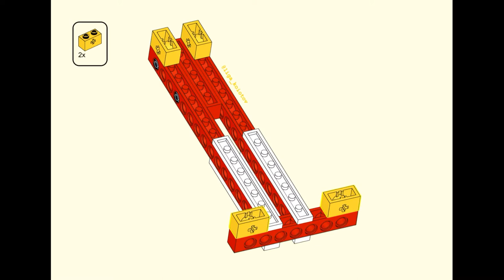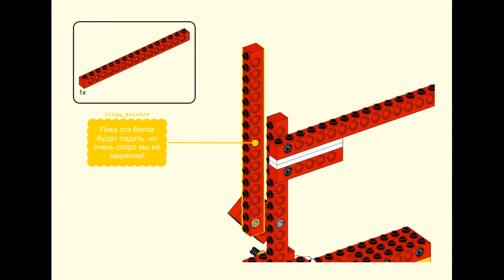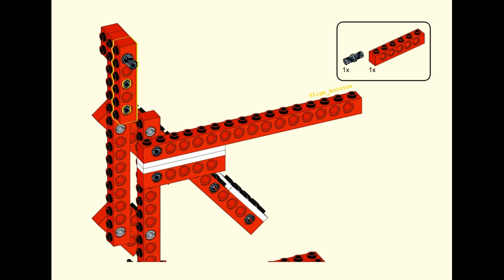Lego Простые механизмы Почтовые весы / Scales (инструкция)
Привет, друг! Сегодня я делюсь сборкой Почтовых весов. На них можно измерить разного рода вещи и даже стакан воды) Если ты решишь взвешивать что-то тяжёлое, то утяжели противовес.

Механизм: рычаг первого рода.

Тайм-код:
0:00 Видео сборка
0:32 Инструкция
2:28  Весы в действии!

Собирай! Делись! Совершенствуй!